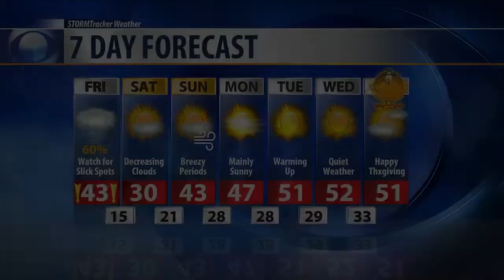Q2 Weather: Rain, snow, cold moving in